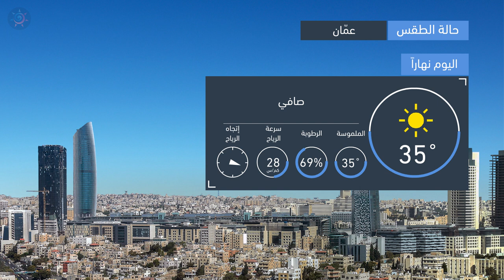طقس العرب | طقس اليوم في الأردن | الثلاثاء 2020/7/21